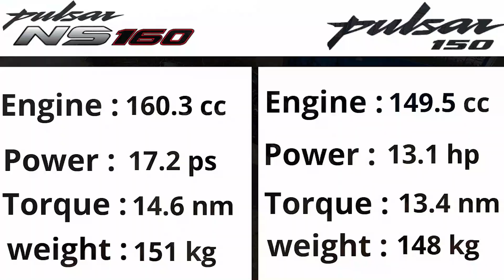pulsar NS 160 VS pulsar 150 Drag Race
hye guys this is me your brother yogi and in this video i will show you Bajaj pulsar NS 160 VS bajaj pulsar 150 Drag Race @MotorSportWorld  so enjoy the video and If you have any suggestions or questions, then comment below and also follow me on instagram and facebook.